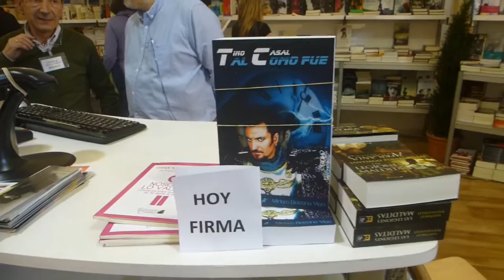Libro Tino Casal Tal Como fue - Previo presentación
Momentos previos a la presentación del libro “Tino Casal Tal Como fue” de Pep Navarro y Miriam Beizana Vigo. El 8 de mayo de 2016 en la Sala Trascorrales de Oviedo con motivo de LibrOviedo.